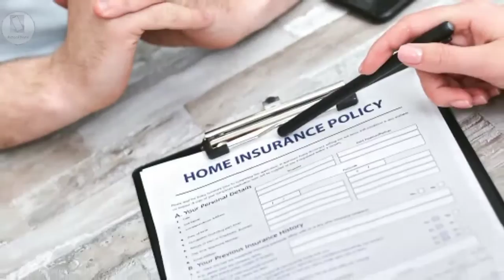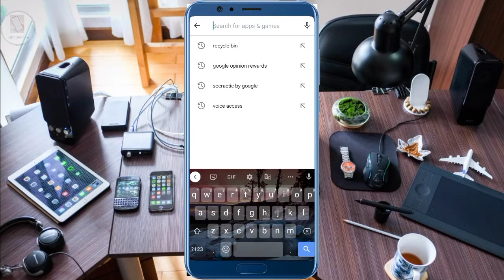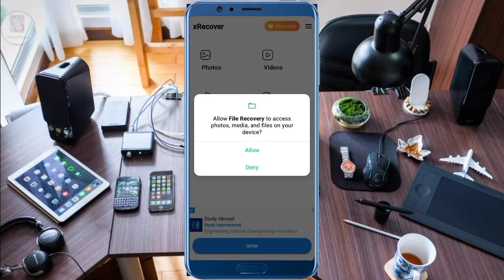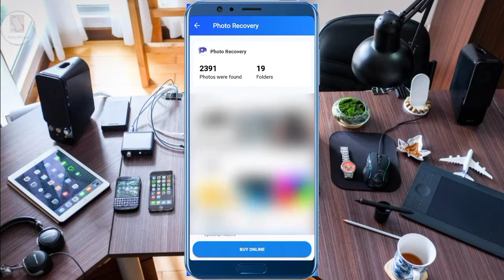Delete Photo Video Recovery || 10 Saal Purani Photo Video Kaise Wapas Laye ?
Delete Photo Video Recovery || 10 Saal Purani Photo Video Kaise Wapas Laye ?  @Bittoo Phone ​​

dosto aaj me apko bataunga ki data recovery kaise karte hai mobile phone me or aap 10 saal purani video bhi kaise wapas laaye dosto bas ek app ki madat se aap apne phone ka data recovery kar sakte hai agar apko meri videos pasand aati hai to mere channel ko subscribe kijiye dhanyawad

your queries

1. data recovery
2. phone ka data kaise recovery kare
3. delet photo kaise wapas laaye
4. how to recover deleted photos
5. delet photo kaise recover kaise kare
6. gallery se delet huye photo wapas ksise laye